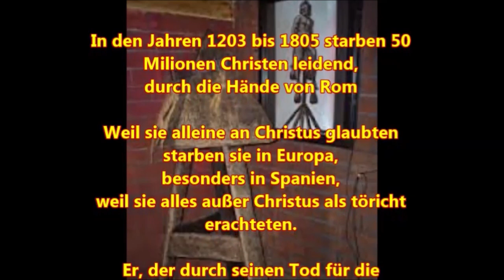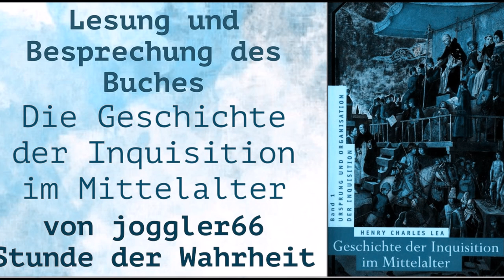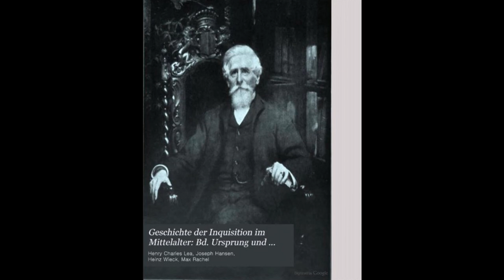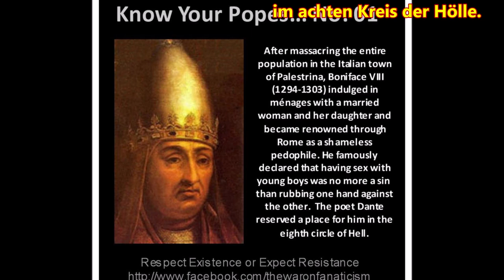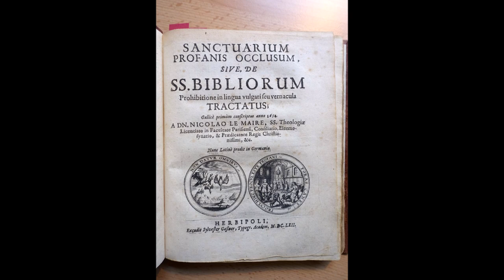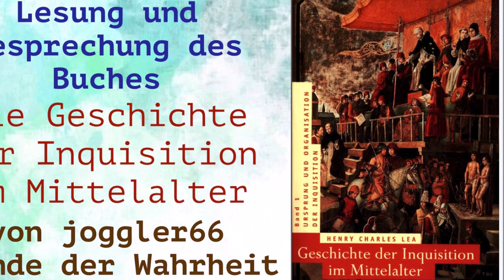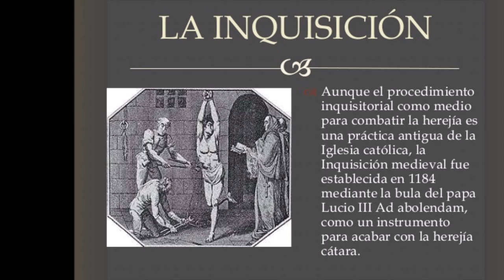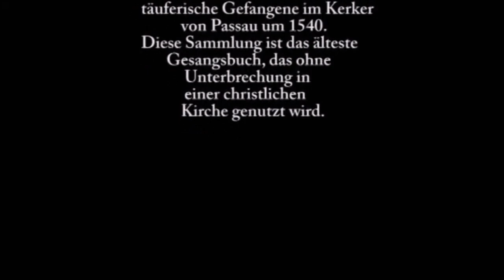Zerstörung der Ketzerhäuser, die Einkerkerung & Arten der Gefängnisstrafen GDIIM # 46